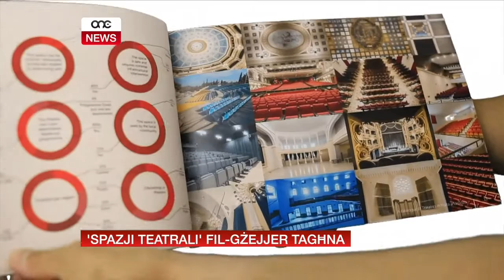‘SPAZJI TEATRALI’ FIL-GŻEJJER TAGĦNA.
ONE.COM.MT • Il-fatt li l-Belt Valletta hija l-Belt Kapitali għall-kultura matul l-elfejn u tmintax se tgħati spinta mhux biss lil kultura fil-belt nnifisha iżda wkoll fil-lokalitajiet madwar Malta u Għawdex.
Il-katalgu bl-isem ta’ Spazji Teatrali issa se jkun ta’ gwida lil kull min jixtieq itella xi produzzjoni artistika u jgħinu jsib it-teatru l-iktar adekwat biex jagħmel dan.